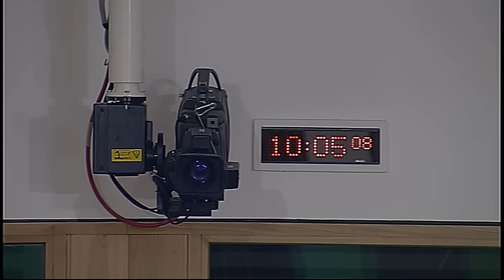Public Petitions Committee - Scottish Parliament: 10th November 2015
1. Consideration of a continued petition: The Committee will consider—
PE1458 by Peter Cherbi on a register of interests for members of Scotland’s judiciary
Rt Hon Lord Gill, former Lord President of the Court of Session;
Roddy Flinn, Legal Secretary to the Lord President.

2. Consideration of new petitions: The Committee will consider—
PE1580 by Sheila Duffy, on behalf of ASH Scotland, on guidance for Parliament staff on international health treaty standards
Sheila Duffy, Chief Executive, ASH Scotland;
Professor Jeff Collin, Director, Global Public Health Unit, University of Edinburgh;
PE1576 by Owain Martin on blue badges for children with Autism and Down’s Syndrome.

3. Consideration of a continued petition: The Committee will consider—
PE1495 by Rab Wilson on the use of "gagging clauses" in agreements with NHS staff in Scotland.